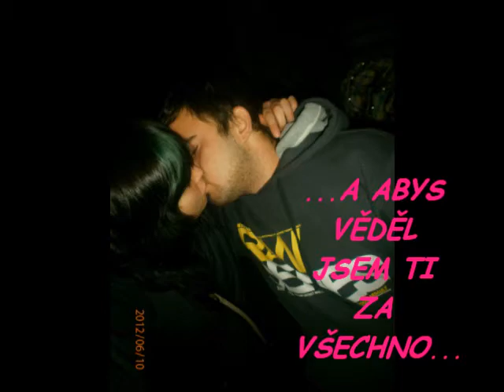PRO VOJTÍKA 2